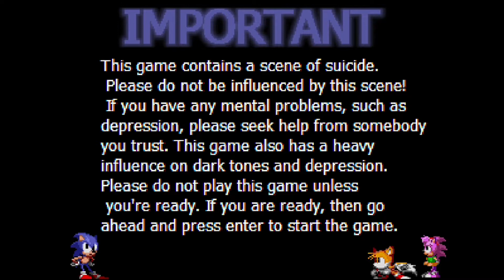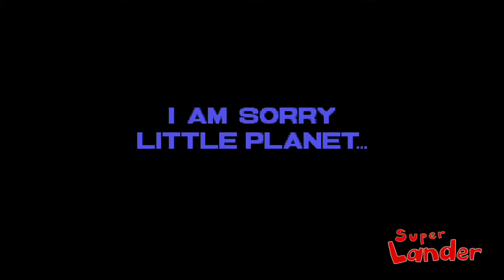Sonic Fan Games - Sonic CD Alternative Ending (Creepypasta) Part 1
Sonic CD but it has an alternative ending.